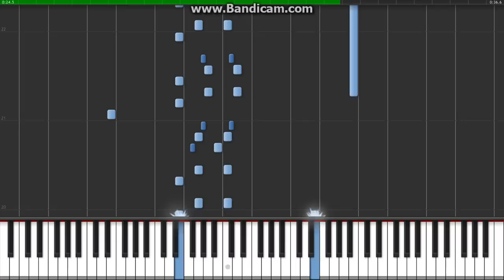Super Mario Bros 3 Boss Theme Piano Tutorial Synthesia